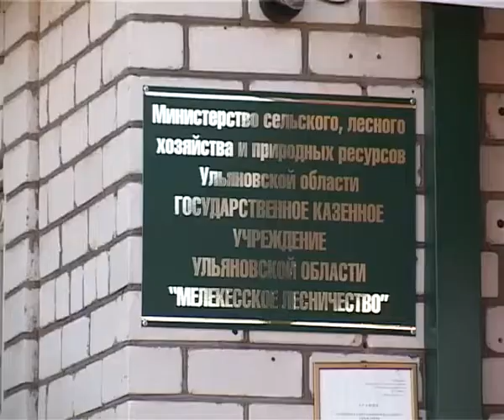Боевая готовность номер один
На улице еще прохладно, а лесная служба уже готовится к пожароопасному сезону, сообщает